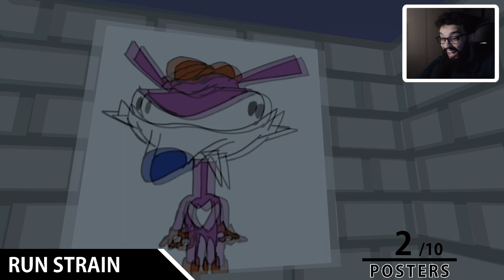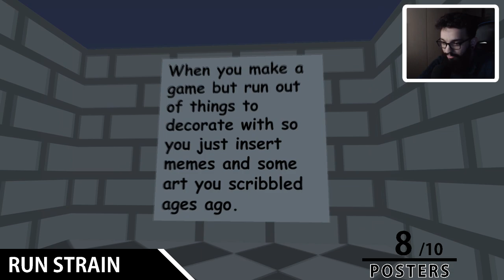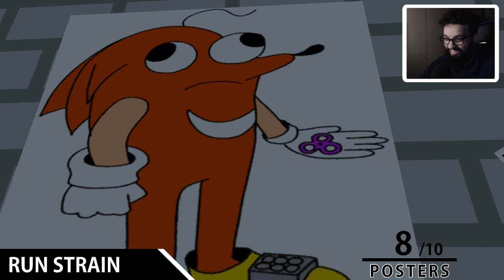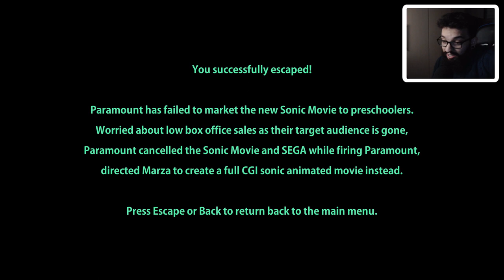TEM UM OURIÇO PERDIDO NA ESCOLA 📚 l Sonic's Schoolhouse Movie Edition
[ MEU SETUP]

[ CRÉDITOS ]